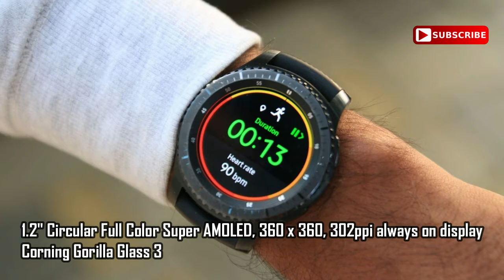Samsung Gear Sport Feature 2018